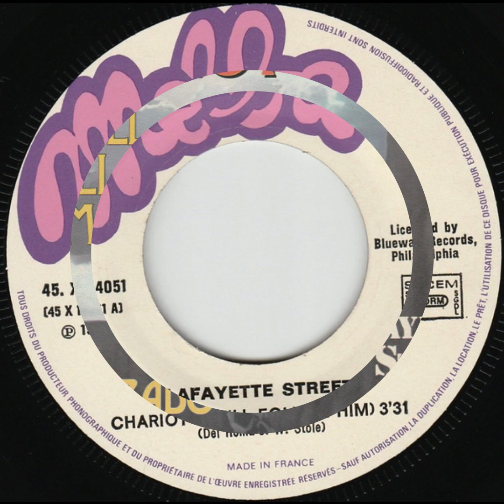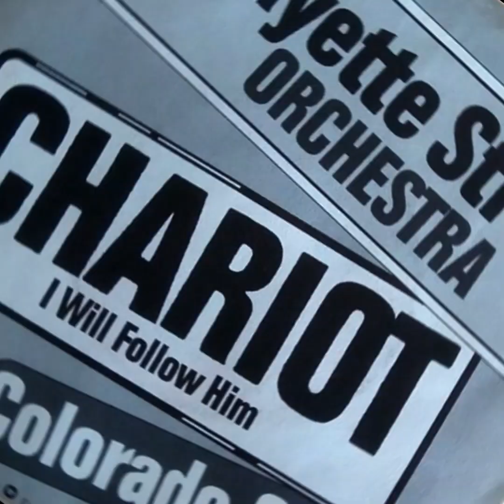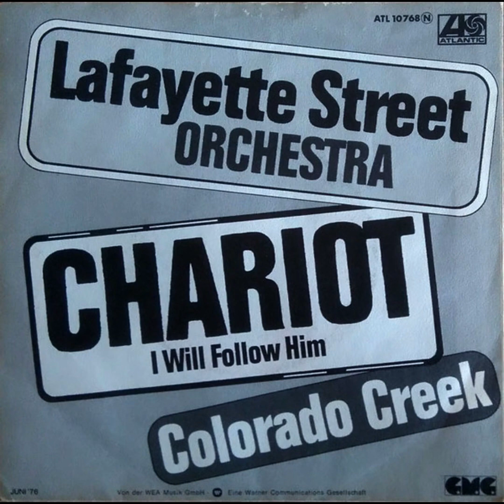Lafayette Street Orchestra --- Chariot (I Will Follow Him)